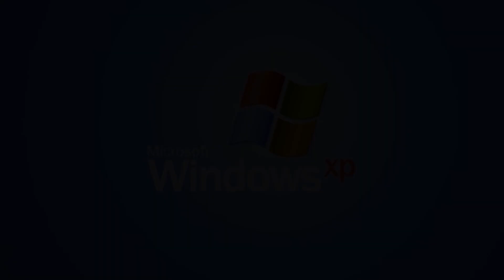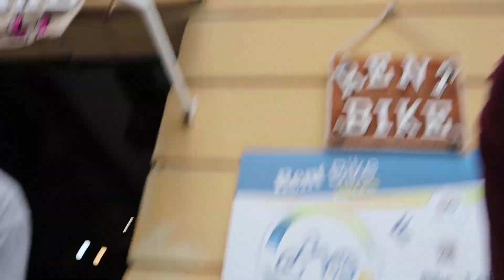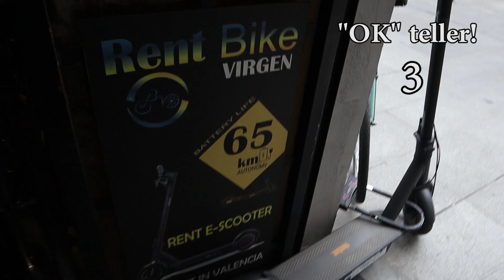IK HAAT dit aan VALENCIA!!!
WAT IS OP MAN?!?! Yesss indeed.
Tijdens mijn verblijf in Valencia is mij iets opgevallen. Iets waar ik eerlijk gezegd best jaloers van word. Dit betreft het feit dat ik tegenwoordig steeds vaker te maken krijg met het feit dat andere landen legaal op een step mogen rijden op straat. Zo ben ik een weekje in Valencia geweest en werkelijk overal zie je die dingen. Natuurlijk ben ik dan erg benieuwd waarom zoveel landen dat mogen en wij het in Nederland niet voor elkaar krijgen om het te legaliseren.